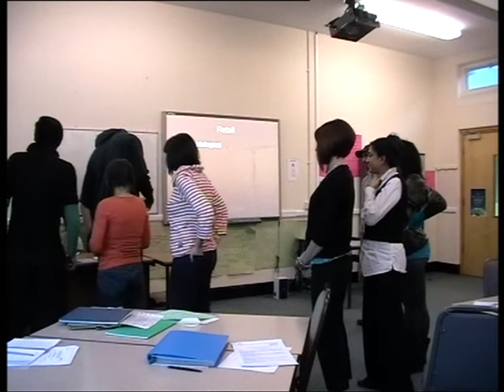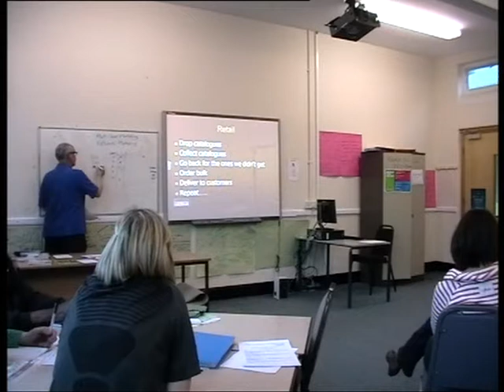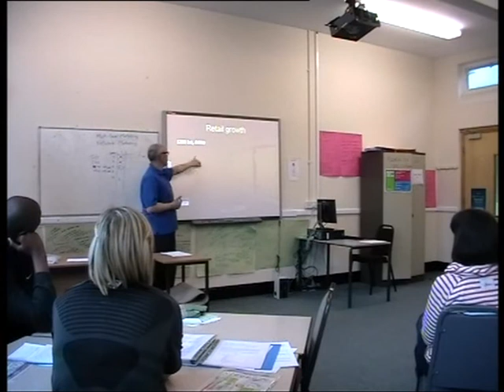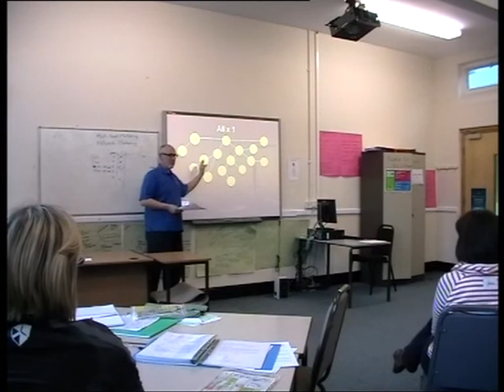Kleeneze for Dummies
This is Ian's presentation given to a class of fellow trainee teachers as part of gaining a teaching qualification.

He was given 20 minutes to talk on a subject about which he is passionate, (whilst ticking all the teacher training boxes), so guess what? . . . He talked about Kleeneze for nearly 1 hour!

He apologises in advance for his accent, it's genetic! lol

N.B. The video appears to stop at approx 38mins, but keep watching and it will continue :-)